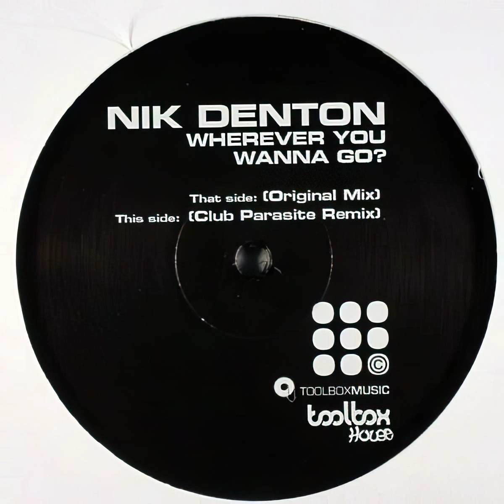Nik Denton - Wherever You Wanna Go (Radio Edit)